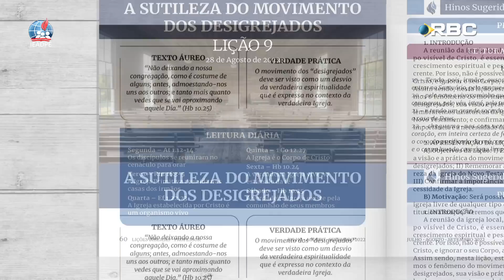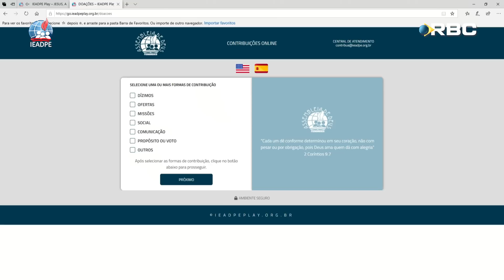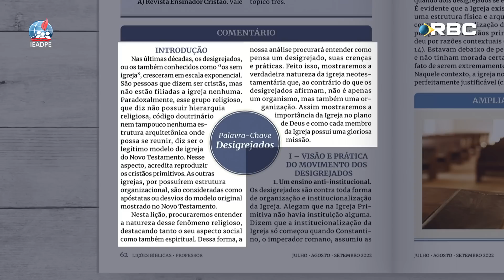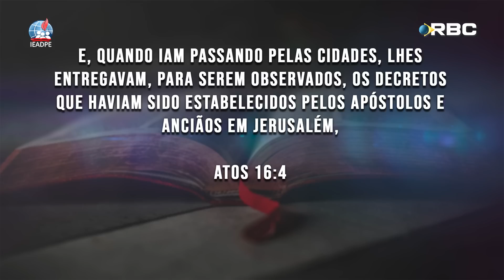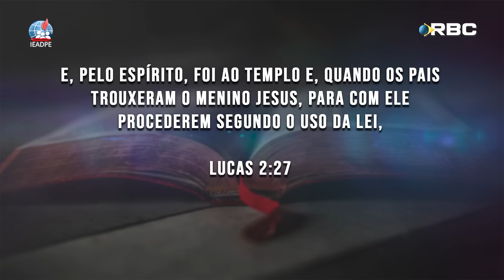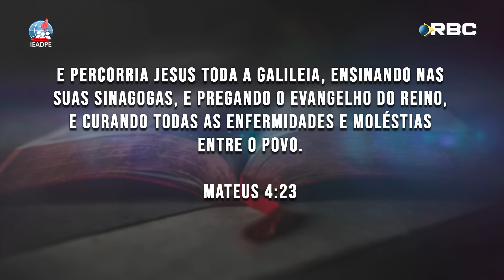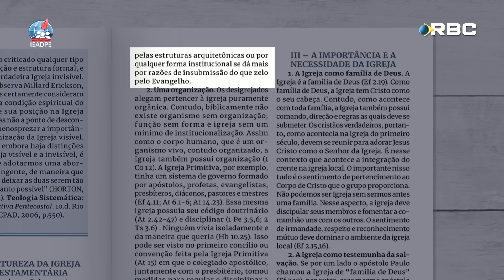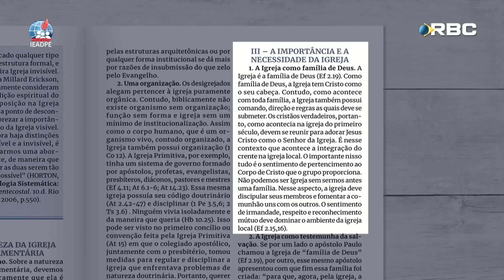EBD Culto | 9ª LIÇÃO:“A SUTILEZA DO MOVIMENTO DOS DESIGREJADOS”